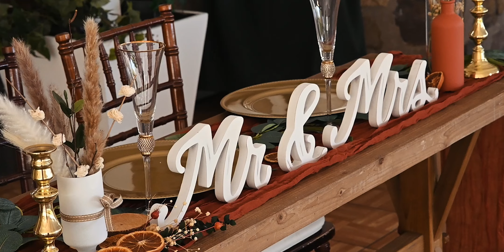Wedding highlights Ambler Pa @ The Manor House